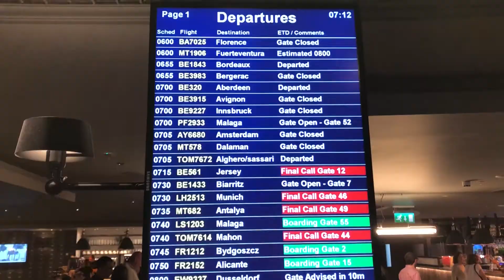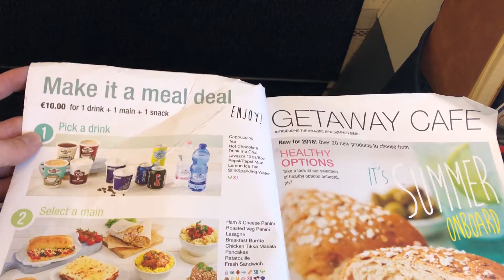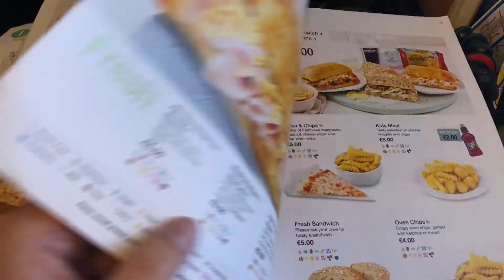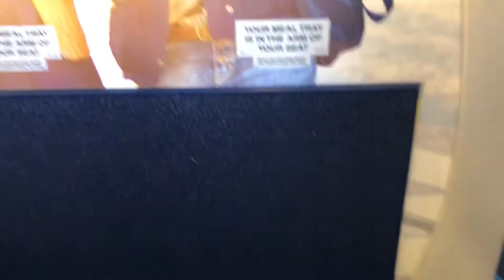Flight Review | RYANAIR | Boeing 737 | Birmingham to Alicante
Join me on-board a Ryanair Boeing 737-800 for a flight from Birmingham UK to Alicante, Spain.

Ryanair are one of the worlds largest low fares airlines and operate a fleet of over 400 aircraft on routes across Europe. The airline is sometimes viewed as controversial but is certainly a success. The first review on my channel was an incredibly short flight with Ryanair so I wanted to experience the airline on a longer trip. So check out my review of an extra legroom seat on one of their Boeing aircraft. Don't forget to stick around for my final thoughts at the end of the review.

Airline: Ryanair
Aircraft: Boeing 737-800
Flight: FR2152
Route: BHX-ALC
Distance: 980 miles
Class: Economy
Seat number: 2F
Flight time: 02 hours 29 minutes airborne
Flight cost: £190 return trip including luggage, exit seat and priority boarding in a holiday period.

This video is protected by YouTube copyright and may not be shared elsewhere without prior permission.